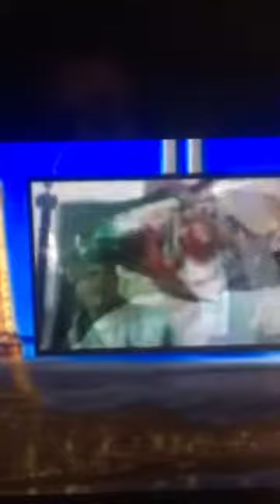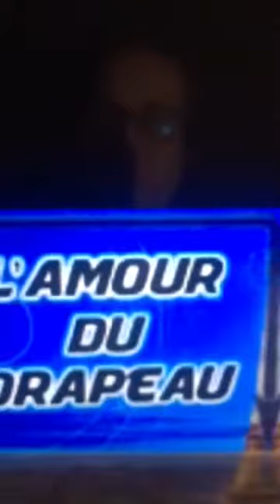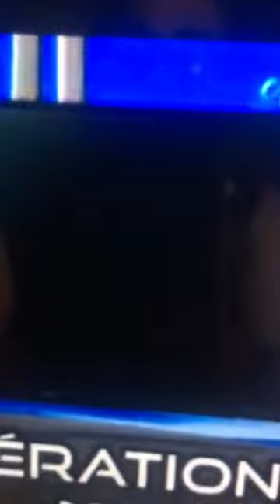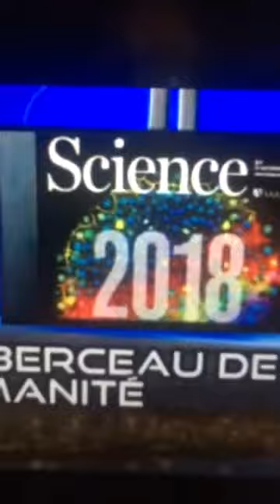Setti Ben # Bouchra Madi nif ou tama nif dir kima jarak wala badal bab darek wari hanet yedak